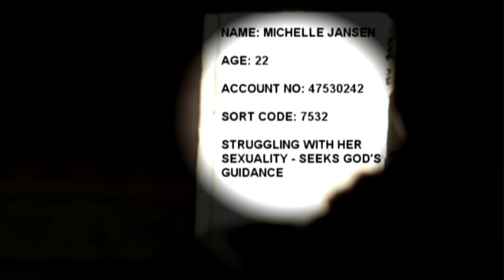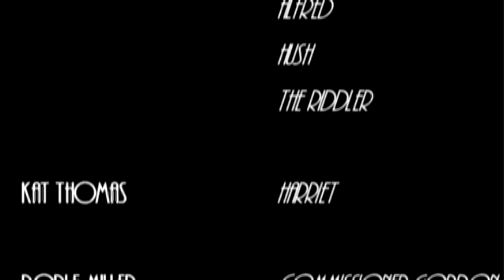BATMAN: Masquerade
Two girls have been reported missing. One has been brutally murdered. The connection? A new Church known as 'The Light' operated by a Pastor William Thomas. But Thomas is more than a conman fooling the sick and the lost into believing he has the ability to save them...

Special thanks to Philip Lawrence/Action Figure Theatre